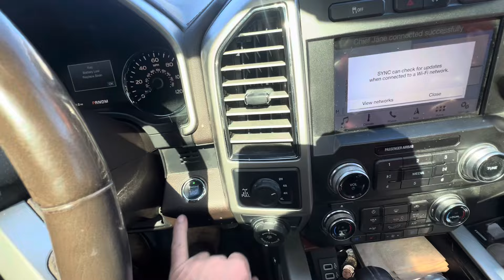Most Popular Tiny Home Sold - One Level Living “The Birmingham” 10’x34’ for $105,000